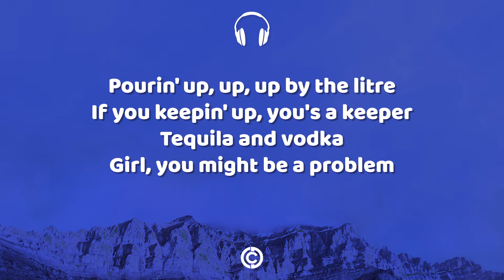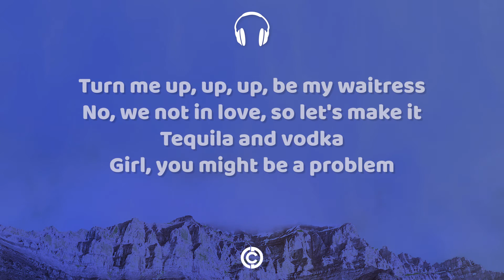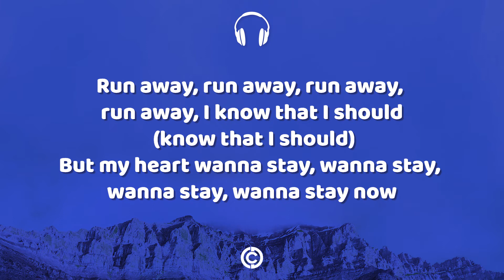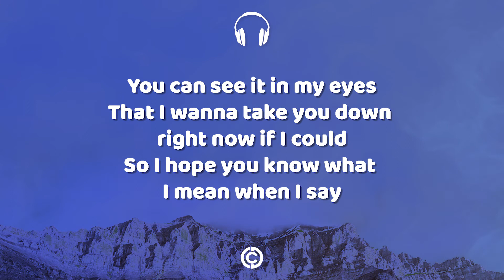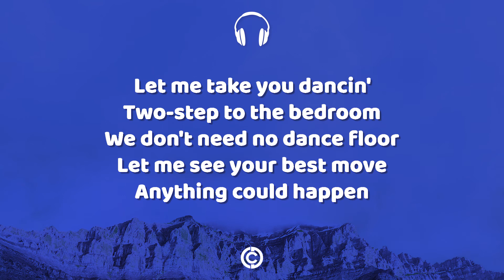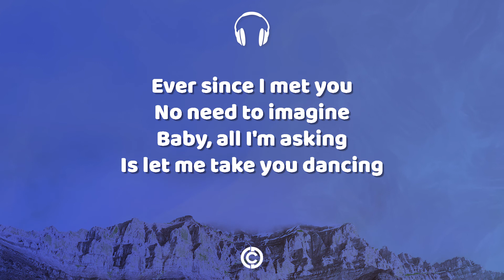Lyrics 🎧: Jason Derulo – Take You Dancing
🎧Jason Derulo – Take You Dancing (Lyrics 🎧)